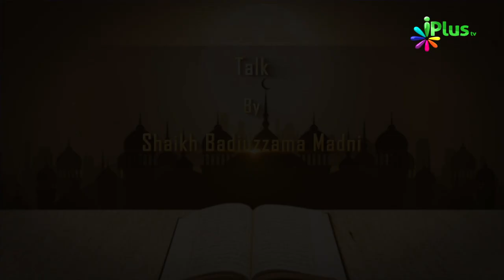Tafseer e Quran Ep 23 By Shaikh Badiuzzama Madni - iPlus TV